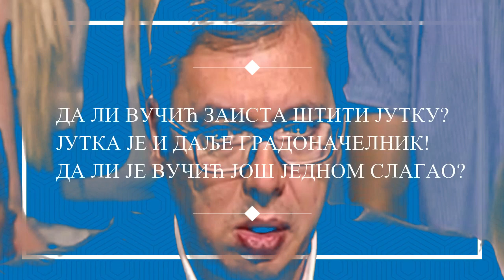Jutka i dalje brusi! Jutka i dalje predsednik opštine!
Јутка и даље бруси! Погледајте каквом човеку су мештани Бруса давали поверење 15 година, Јутка јесте неписмен и примитиван, али шта је то с народом који упорно бира најгоре међу собом?